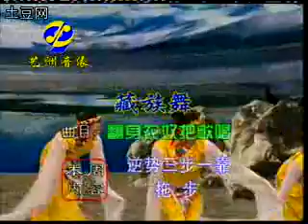翻身农奴把歌唱（藏族女子群舞）